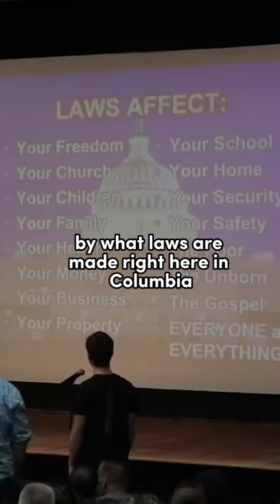Should Christians be involved with politics?